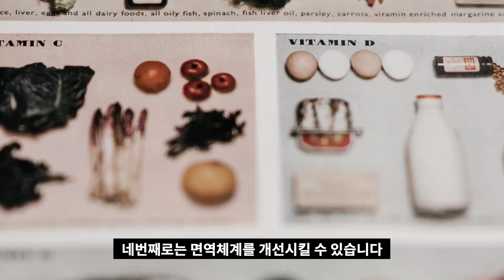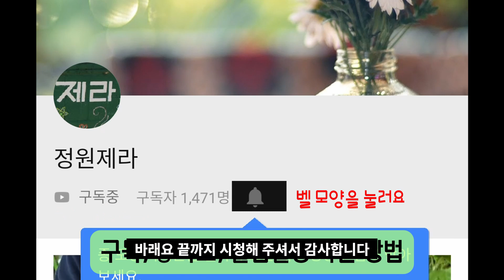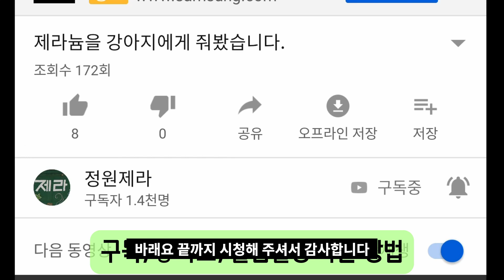가드닝이 당신에게 좋은 12가지 이유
가드닝이 왜 좋은지 찾아봤습니다.
너무나 좋은 이유가 있었네요.
우리에게 전혀 해로울 것이 없는 가드닝 세상에서 가장 좋은 취미입니다.